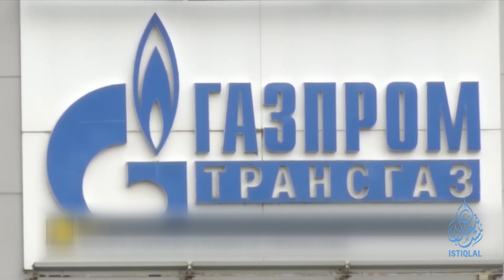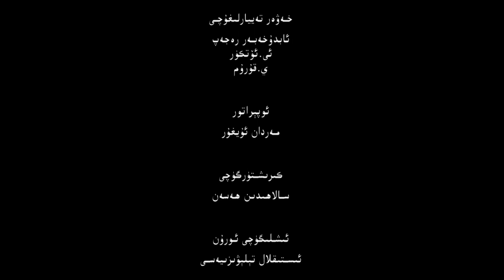ئىستىقلال كۈندىلىك خەۋەرلىرى |2022.11.15| ياپونىيە: ئۇيغۇرلارنىڭ ۋەزىيىتىدىن ئەندىشە قىلىۋاتىمىز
ISTIQLAL KÜNDILIK XEWERLIRI |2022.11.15| YAPONIYE: UYGHURLARNING WEZIYITIDIN ENDISHE QILIWATIMIZ